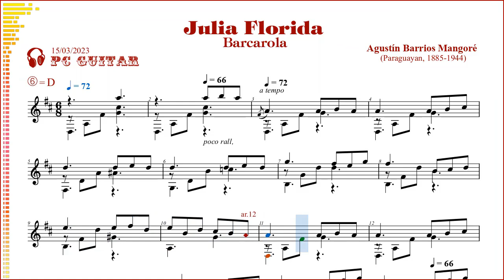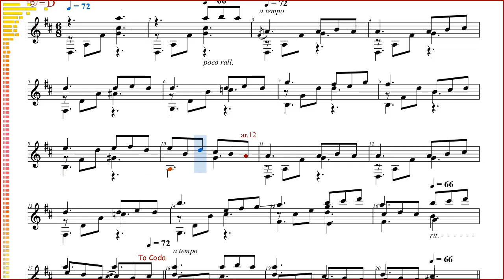Agustín Barrios, Julia Florida, guitar demo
[Agustín Barrios] Julia Florida - guitarra,
[Agustin Barrios] Julia Floride - guitare,
[Agustin Barrios] Julia Florida - guitar,
[Агустин Барриос] Джулия Флорида - гитарa,
[Agustin Barrios] Julia Florida - ghi-ta,

JULIA FLORIDA
(barcarola)

AGUSTÍNE BARRIOS MANGORÉ
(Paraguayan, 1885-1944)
     Paraguayan virtuoso classical guitarist and composer.
     Nghệ sỹ Guitar kiêm Nhà Soạn nhạc Cổ điển bậc thầy người Paraguay.